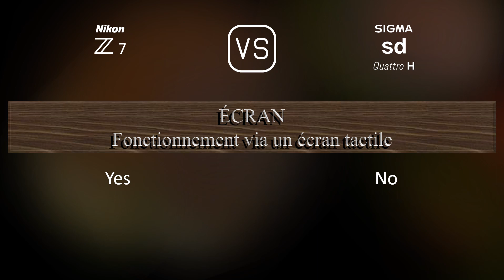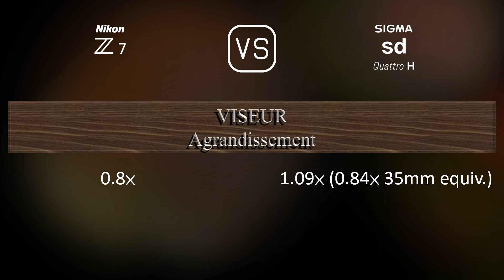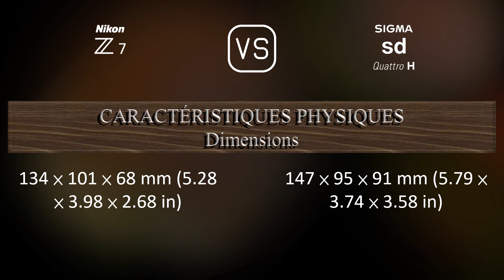Nikon Z7 vs. Sigma sd Quattro H: Une Comparaison de Caractéristiques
Cette vidéo fournit un aperçu des fonctionnalités du Nikon Z7 et du Sigma sd Quattro H dans une comparaison de caractéristiques (comparison of specifications).

00:25 LANCEMENT
00:33 BOÎTIER
00:40 CAPTEUR D'IMAGE
01:01 IMAGE
01:16 OPTIQUE ET MISE AU POINT
01:41 ÉCRAN
01:58 VISEUR
02:13 FONCTIONNALITÉS PHOTOGRAPHIQUES
03:06 FONCTIONNALITÉS VIDÉOGRAPHIQUES
03:20 STOCKAGE
03:24 CONNECTIVITÉ
03:49 CARACTÉRISTIQUES PHYSIQUES
04:07 AUTRES CARACTÉRISTIQUES